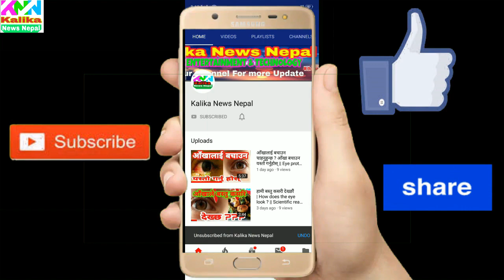Dashai 2076 || दर्शै विशेष | DigdarshanTV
हाम्रा अरु भिडीयो हेर्नको लागि तलको लिङ्कमा क्लिक गर्नु होस्